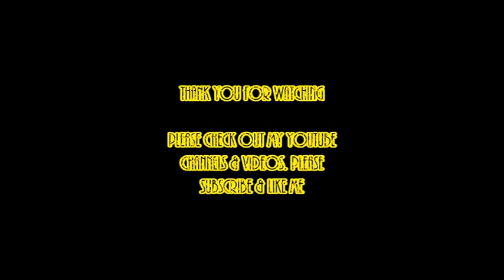Revolution Retro Luxe Noble Lip Contour Tutorial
MAKE UP

Bourjois Paris CC Colour Corrector
NARS Cuzco Medium 1.5 Foundation
Hoola Benefit Bronzer
Sleek Contour/Blush Mirror
MUA Pink Shimmer Highlighter
Maybelline New York - The Nudes Blushed Palette
Rimmel London Soft Kohl Black Eyeliner
MAC Extended Play Gigablack Lash
L'Oréal Paris Dark Brown Brow Artist Xpert
Revolution Retro Luxe Matte Lipstick (Noble)
Revolution Retro Luxe Lip Liner (Noble)
Real Techniques Face Export Brush
Real Techniques Contour Brush
Real Techniques Pointed Foundation Brush